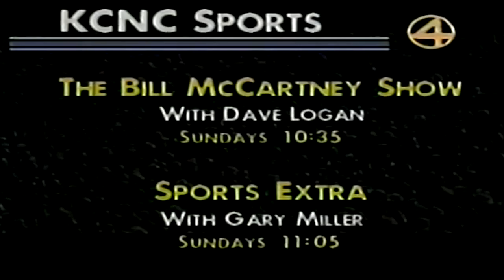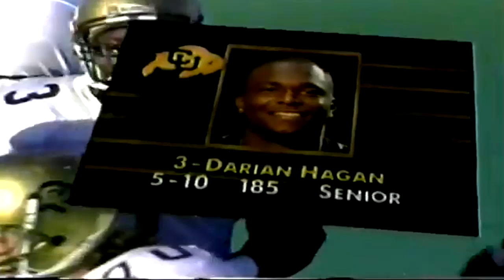November 9, 1991 - #14 Colorado @ Oklahoma State